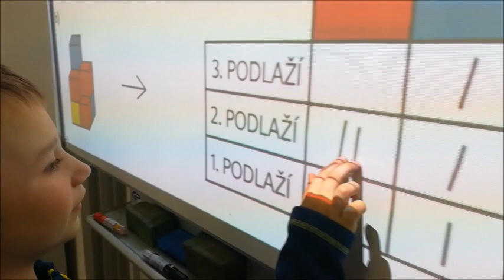Která krychle je schovaná?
Úloha z 1. ročníku - Hejného metoda. Podle zápisu v tabulce prvňáci zjišťují, která krychle v krychlové stavbě není vidět.